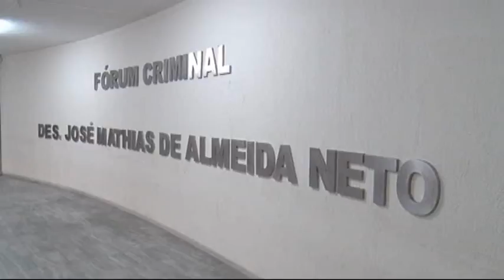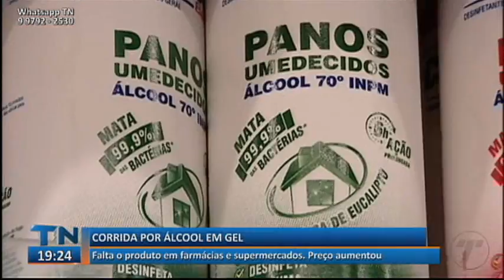Tribuna Notícias 2ª Edição 16 03 2020